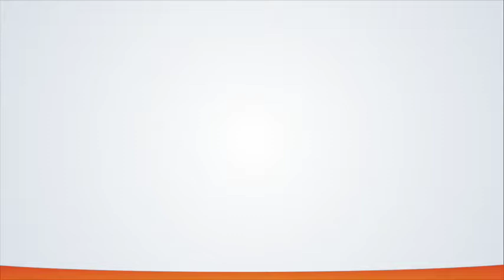Jordi Sebastià: "La iniciativa Minority Safepack defensa la diversitat i el pluralisme"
El Portaveu de Compromís al Parlament Europeu ens envia la crònica de l'activitat setmanal.